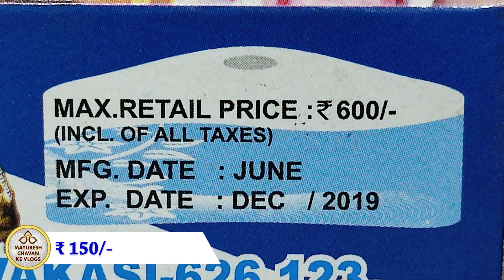White House | Shammah Fireworks l Diwali ke patake | Crackers Video | fountain | Sky shot testing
Hi Guys,
I brought you the function display of White House, it's a fountain from
Shammah Fireworks

3 Pieces in a box

Video shot on:
Redmi note 10 pro max
Redmi note 9 pro

crackers
crackers video
sky shot
patake
patakhe
diwali vlog
sivakasi crackers
crackers sound
fireworks
firecrackers
diwali
firecracker
fataka
diwali crackers
sky shot crackers
cracker
firecrackers video
pataki sound
फटाके
sky shot testing
crackers shorts
fatakada
aatishbaji
crackers shots
patakha
sky shots
dipawali
patakhe patakhe
patakhe video
fire crackers bursting sound
crackers videos
diwali ke patakhe
diwali video
crackers crackers
firecracker video
firework
crackers testing
patake patake
patakhe ki video
pataka sound
patakhe videos
tapasulu videos
pataka video
diwali bomb
diwali pataka
pataka
patake song
pattasu sound
diwali shots
fatakada na video
sky crackers
vanitha fireworks
vanitha crackers
best sky shot in india
indian fireworks
fireworks india
standard fireworks sky shots
1$
100$
1000$
Ayyan Fireworks
Best
double ball
double balls fireworks
shell
shells
skyshot
500
1000
2000
5000
10000
wala
lar
gm
cake
cakes
chakkar
spinner
rocket
fountain
pots
anar
multishot
multishots
diwali ke
diwali ka
2 sounds
whistling
7 shots
7 sounds
diwali stash
sony
sonny
vanitha
murga chap
cock brand
15
th
August
independence day
diwali crackers
diwali fireworks
new crackers
diwali
celebration
festival
night
lakshmi
pujan
puja
sivakasi fireworks
diwali stash
cock brand skyshot
cheap crackers
big sky shot
sivakasi
murga chaap patakhe
new fireworks
skyshot
sivakasi crackers
sky shot
unique crackers
anil fireworks
diwali crackers testing
happy diwali
crackers video
new crackers testing
testing crackers
green fire crackers
fire crackers
cheapest crackers
diwali stash video
pattasu
fireworks testing
inf
testing
indian national fireworks
green cracker
swas
safal
csir
neeri
fireworks display
cock brand big skyshot
deepavali
cst
pollution
mr indian hacker
crazy xyz
diwali crackers shopping
diwali special
crackers testing video
biggest firecrackers
patake video
fireworks explosion
nye fireworks
Naya Naya Pyar
World War
Golden Octopusy
Blue Octopus
Red Octopus
Velvet
Polar Stars
Golden Web
Spider Web
Texas Rider
Star Fish
Silver Streak
Thunder Storm
Paradise Fish
Magic Crystal
Golden Rain
Duos
Big Duos
Bruce lee
Hercules
X men
Color Plus
Zulk War
7th sense
Cactus Rain
Mela
Euro
21st Century
Carnival
Power
Volcano
Hollywood Park
Art in the sky
Pyro gems
Mega shots
Sky Divers
Oscar
Marvelous
Bigg Boss
Hot Mirchi
Cool Colors
Neela Angeles
Golden Eye
Tomb Raider
Rock My World
God Father
Fanta
Street Fighters
Gold King
Rang de basanti
Transformers
magic springs
Spider Boom
Maza Maza
Mass Blaster
Dhoom Dhamaka
Star Wars
Super Speed
Xtreme Speed
Nayagara Falls
Fireworks cakes
Tom and Jerry
30 shots
60 shots
100 shots
120 shots
240 shots
500 shots
color koti
whistling wheel
whistling chakkar
multicolor
pots
fountain
anar
rockets
2 sound
whistling rocket
1000 wala
10000 wala
1000 lar
10000 lar
Golden sky
Sky king
Dragon
Pop up
Hotmail
Green Leaf
Red Leaf
Red Zone
Pink Out
i World
iworld
Dark
Purple Rain
youtuber shubham
general tech
mr indian hacker diwali
vanitha fireworks
vinayaga fireworks
sony vinayaga fireworks
sony fireworks
sonny fireworks
elephant fireworks
supreme fireworks
Standard Fireworks
Ananda Fireworks
Pandyan Fireworks
Coronation Fireworks
Ravindra Fireworks
Mori Fireworks
Leo Fireworks
NSV Fireworks
Vadivel Fireworks
WeTwo Fireworks
We Two Fireworks
Mercury Fireworks
Blue Star Fireworks
Metro Fireworks
Tiger Fireworks
Sarvanavel Fireworks
crackers
sky shot
crackers video
patakhe patakhe patakhe
crackers testing
indian fireworks
best
sky shot
fireworks
in
india
testing
fountain crackers
musical mala
musical crackers
music pataka
from
crazy
cool
patake
Shubh Deepavali
holi smoke
smoke
smoke crackers
rainbow
rainbow colors
raibow fog
experiment
experiments
videos
fail
60 shots crackers
2023